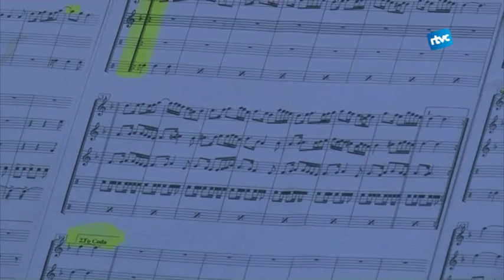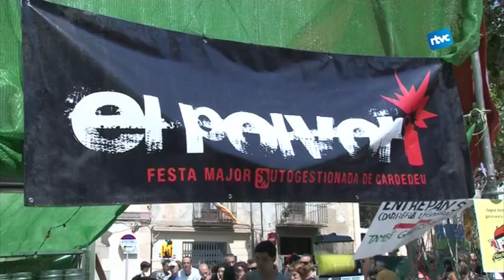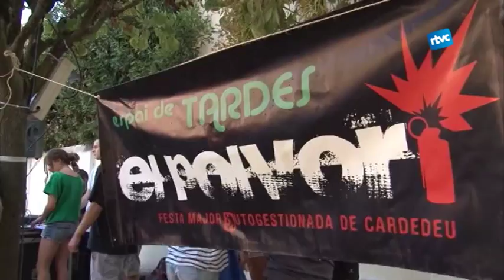Festa Major 2013 - DIJOUS 15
Resum dels actes de dijous 15 de la festa major de Cardedeu: els entremesos del 15, el vermul dels Saltamarges al Polvorí, la guerra de farina, els petits entremesos, circ i concert de Xeic al Garitu.